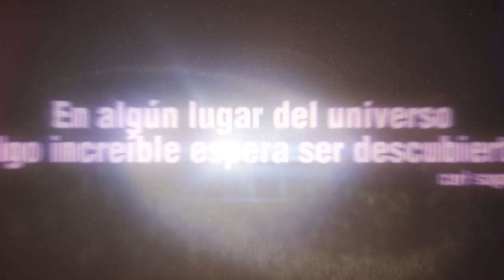Esto es el Primer Premmio PRO Animación 2010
Expo Proa en su segundo año, en coordinación con Render Farm Studios y el apoyo de la Cámara Nacional de la Industria Electrónica, de Telecomunicaciones y Tecnologías de la Información (CANIETI) convocan a profesionales y jóvenes valores, realizadores y productores al Primer Premio PRO-ANIMACIÓN 2010 y